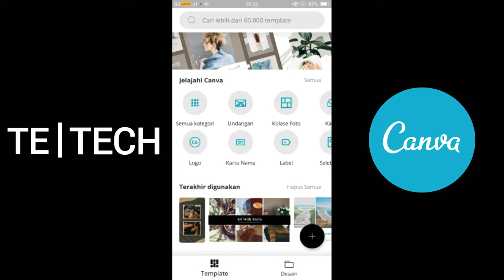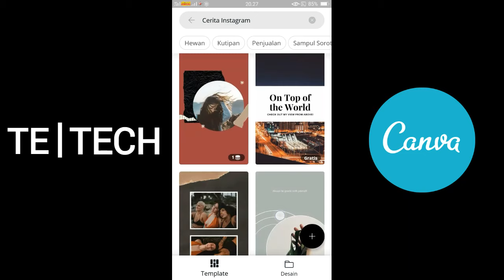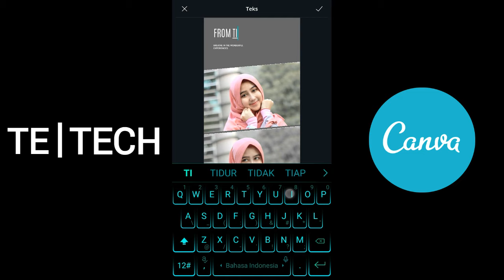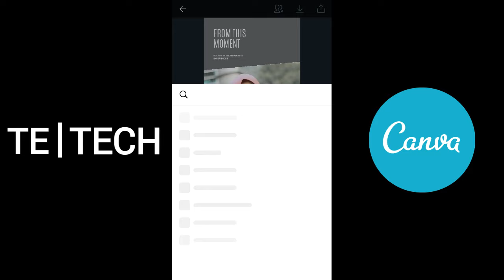Canva Tutorial cara buat instastory jadi menarik ala selebgram | Canva Editing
selamat datang di Chanel TE Tech
di chanel ini akan membahas tentang tutorial editor dan lainnya.

TERIMA KASIH